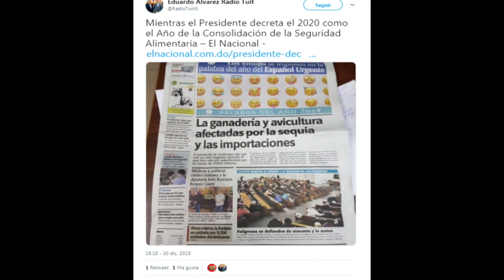Es ficticia declaración del año 2020 como el de la consolidación de la seguridad alimentaria